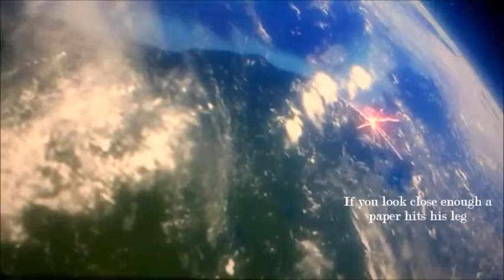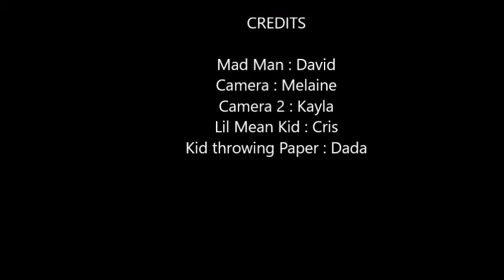Ow Nooooooo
More crazy stuff in these lil clips